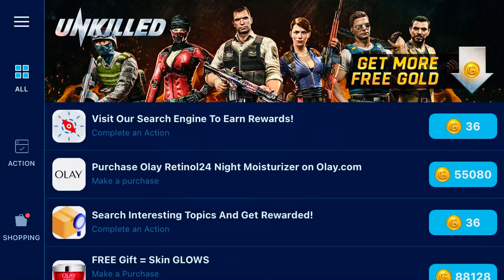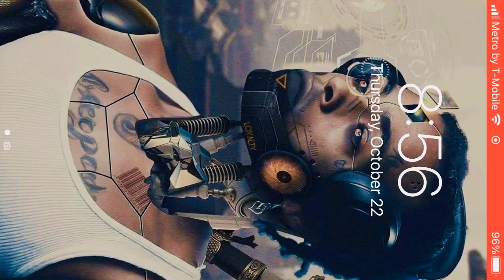unkilled zombie gameplay graphics.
Unkilled is a zombie-themed first-person shooter video game developed and published by Madfinger Games. It was released for Android and iOS devices on 3 September 2015. The game is considered to be the successor to Dead Trigger 2. Wikipedia
Initial release date: September 3, 2015
Developer: Madfinger Games
Engine: Unity
Publisher: Madfinger Games
Modes: Single-player video game, Multiplayer video game